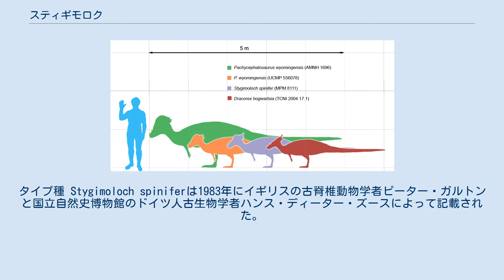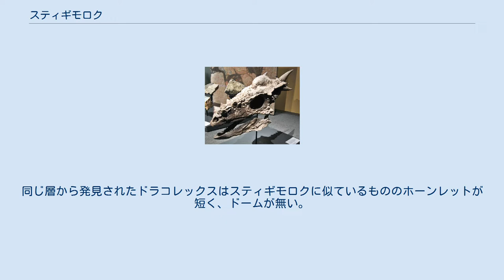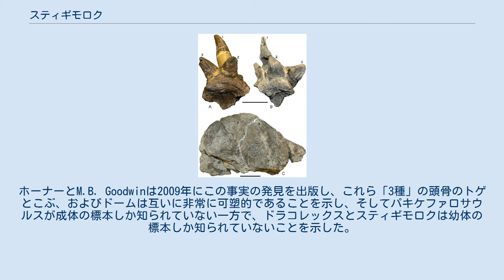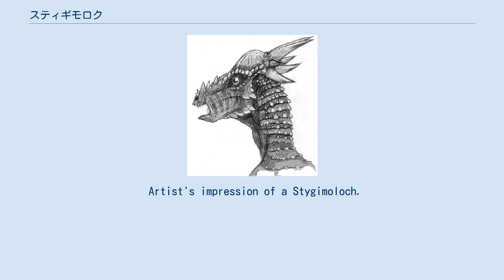スティギモロク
スティギモロク（Stygimoloch　「ステュクスから来た悪魔」の意味）は白亜紀末期、約6600万年前に生息していた堅頭竜類の恐竜の属である。
現在のところ化石はアメリカ内西部のヘルクリーク層、フェリス層、ランス層から発見されており、これらの場所にはティラノサウルスやトリケラトプスも生息していた。
タイプ種 Stygimoloch spiniferは1983年にイギリスの古脊椎動物学者ピーター・ガルトンと国立自然史博物館のドイツ人古生物学者ハンス・ディーター・ズースによって記載された。
 属名は「「ステュクス（死の川）から来たモロク（悪魔の1柱）」を意味し、種小名は「トゲのある」の意味であるが、Thorny devil（トゲのある悪魔）にモロクトカゲの意味があり、全体で死の川から来た「モロクトカゲ」の意味でもある。
死の川とはタイプ標本の発見地であるヘルクリーク（地獄の川）層にちなんだものである。
後頭部のトゲの塊と頭頂部の高く幅の狭いドームで特徴付けられる。
このトゲの塊は中央に長い角があり、周りを2-3本の短いホーンレットが囲んでいる。
同じ層から発見されたドラコレックスはスティギモロクに似ているもののホーンレットが短く、ドームが無い。
この特徴はドラコレックス独特の特徴とも、ドラコレックスがパキケファロサウルスあるいはスティギモロクの幼体もしくは雌であるための特徴とも解釈される。
そのためスティギモロクがパキケファロサウルスの成長中の個体であるとする説もある。
 スティギモロク（紫）他の堅頭竜類とヒトの大きさ比較 スティギモロクは比較的大型の堅頭竜類であり、頭骨長は約46 cmである。
北アメリカの堅頭竜類でこれより大きいのはパキケファロサウルスのみである。
他の堅頭竜類と異なり、頭部のドームが比較的小さく、側面にかけてやや平らで、梨型をしている。
ドームの化石だけが孤立して見つかっても、広くて、大きなパキケファロサウルスのドームと識別が可能なほど異なっている。
ドームの大きさが体に比較して小さい一方で、頭部の装飾は他の堅頭竜類よりも精巧である。
短く、円錐状のホーンレットが鼻を覆い、頭骨の後縁には直径5 cm、長さ15 cmに達する、一対の巨大で、後方が尖ったトゲがある。
これらの大きなトゲの周りには2、3個の小さなトゲがある。
これらのスティギモロク独特の装飾の機能については不明である。
もし他の堅頭竜類が頭をぶつけあっていたのだとしても（これについては議論が続いているが）、ドームの小さなスティギモロクではこういった行動はあまり重要ではなかったようだ。
そのかわり、頭部の装飾はディスプレイのために機能したり、自己防衛に使用したり、シカの角のように互いに組み合って押し合いに使用したりした可能性もある。
別の可能性としては鱗状骨の角はわき腹への頭付きの際に痛みを増すために使用したことが考えられえる。
 ホロタイプの鱗状骨とドーム 別の堅頭竜類ドラコレックスとされている標本は、実際にはスティギモロクもしくはパキケファロサウルスの個体であり、ドームや角があまり発達していないのは幼体もしくは雌の個体であったためである可能性があるという説がある。
この考察は古脊椎動物学会の2007年の会議で支持されている。
モンタナ州立大学のジャック・ホーナーはドラコレックスの唯一の標本である頭骨を分析し、この個体がスティギモロクの幼体である証拠を示した。
加えて、ホーナーはドラコレックスとスティギモロクがパキケファロサウルスの幼体であることを示唆する証拠を示した。
ホーナーとM.B. Goodwinは2009年にこの事実の発見を出版し、これら「3種」の頭骨のトゲとこぶ、およびドームは互いに非常に可塑的であることを示し、そしてパキケファロサウルスが成体の標本しか知られていない一方で、ドラコレックスとスティギモロクは幼体の標本しか知られていないことを示した。
これらの所見に加えて、3種は同時代の同じ場所に生息していたという事実から、ドラコレックスとスティギモロクは単にパキケファロサウルスの幼体であり、トゲの喪失とドームの成長は年齢によるものであると結論した。
2010年のNick Longrichらによる研究でも、すべての平らな頭骨を持つ堅頭竜類は幼体であるという仮説が支持され、ゴヨケファレやホマロケファレといった平たい頭骨を持つ種は成体がドーム状の頭を持つ種の幼体であることが示唆された。
 Arti...